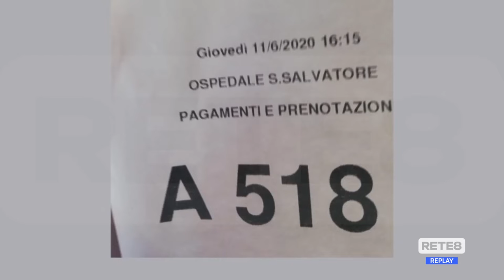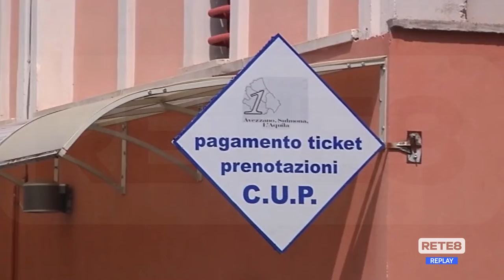L’Aquila - Denunce per i disservizi del Cup